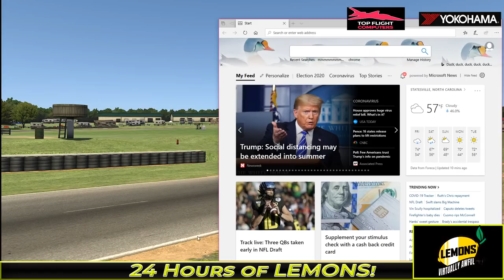Lemons iRacing League - Race #3 from Summit Point!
The world of Virtual Crapcan Sucktitude starts now! We're now three weeks of not having a clue for your entertainment. What could go wrong? Get more details on iSuckAtRacing.com!